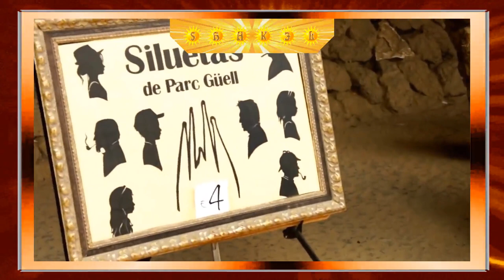Paper Cutting Art 👏👏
Skill of paper art .

Shakil